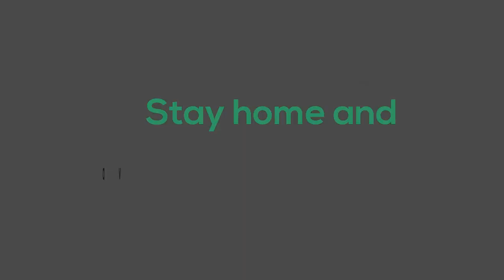अगर एलर्जी है तो शर्माए नहीं What is Allergy | Dr.Divya Choudhary Dermatologist | BLK Hospital Delhi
Dr. Divya Choudhary
Dermatologist
BLK Super Speciality Hospital Delhi
अधिक जानकारी एवं रजिस्ट्रेशन के लिए सम्पर्क करें . + 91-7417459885, 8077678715